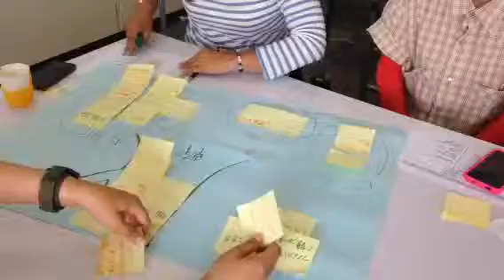イイオンナ推進プロジェクト 水戸支部 第１回打ち合わせ 茨城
昨日は、「イイオンナ推進プロジェクト」の第１回打ち合わせに、参加させていただきました。
今回は初顔合わせで、イイオンナとは？というところからディスカッションしました。
皆さん、聡明で、イキイキ輝く、魅力的な女性たちです。
お仲間に入れていただけて光栄です。
これからの活動が楽しみです☆